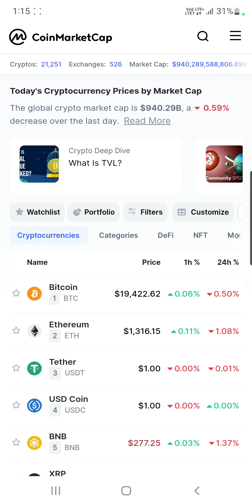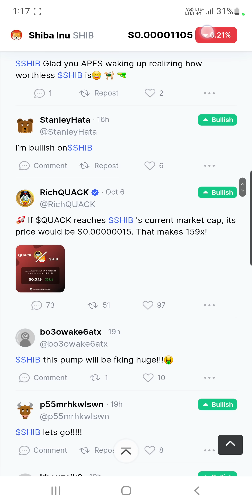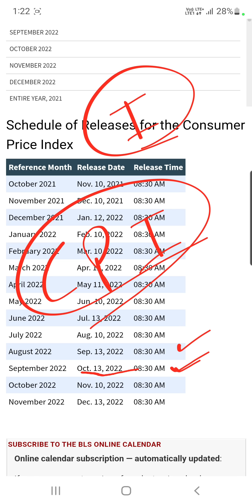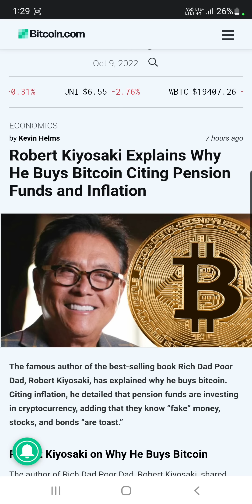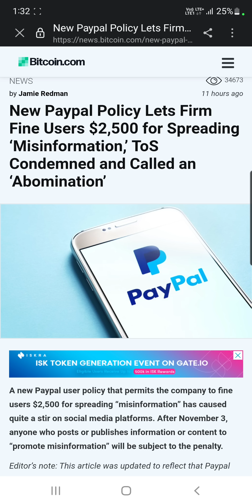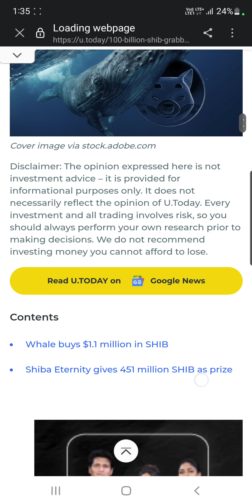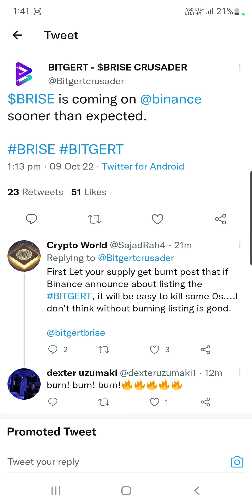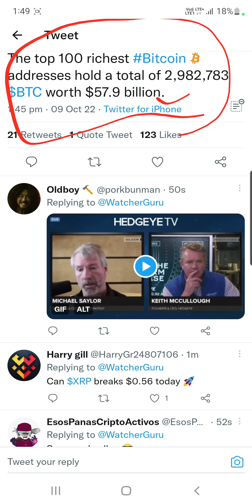Top 100 के पास 29 लाख Bitcoin है | Shiba Inu 100 Billion | Bitgert Binance Listing | 13 October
Hey Everyone

My Equipments

2nd Lens